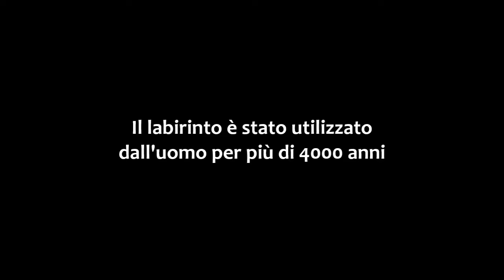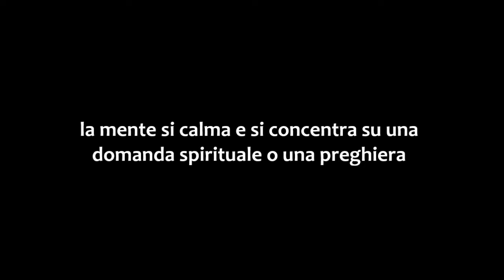Camminare il labirinto - il viaggio interiore per guarire l'anima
Il labirinto, sia come simbolo che come strumento di pratica, è stato utilizzato dall'uomo per più di 4000 anni e la sua immagine è presente in culture e tradizioni di tutto il pianeta.

Qualsiasi sia il credo religioso di chi lo percorre, camminare nel labirinto libera la mente, favorisce l'emergere di intuizioni e dona visioni.

Entrando nel labirinto, il praticante cammina lentamente verso il centro, la mente si calma e si concentra su una domanda spirituale o su una preghiera.

Contattami per ideare e allestire labirinti e percorsi simbolici in giardini, palestre, centri olistici, etc.